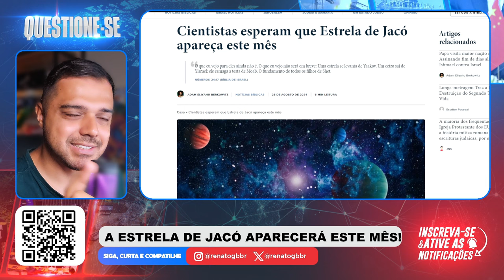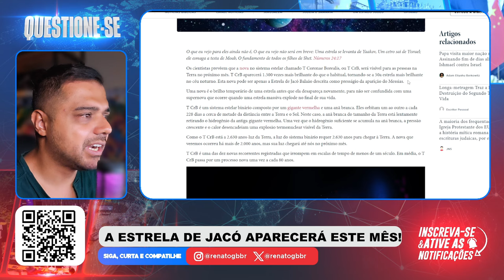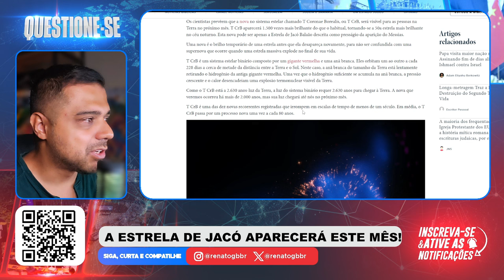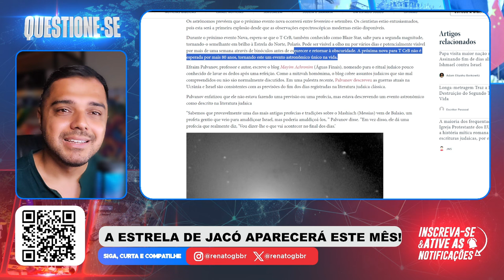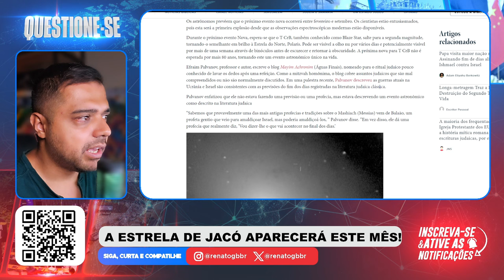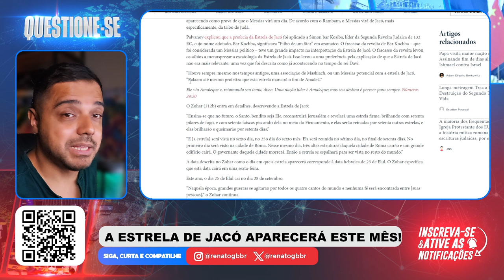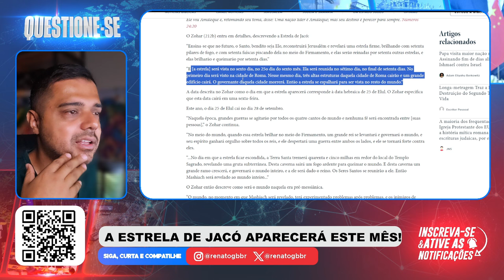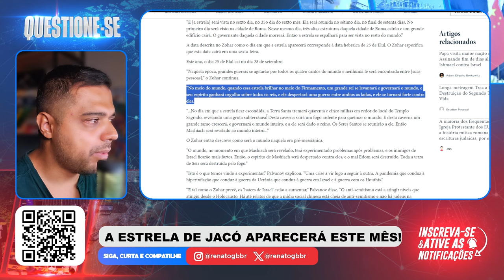Esse será o MAIOR SINAL da VINDA do SENHOR! Está Chegando!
📱 Conecte-se Comigo 📱

📝 Comente Abaixo 📝 A profecia da "Estrela de Jacó" se cumprirá em breve!

📱 Conecte-se Comigo 📱

📝 Comente Abaixo 📝